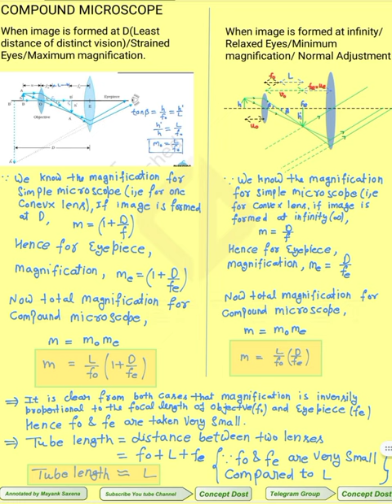COMPOUND MICROSCOPE MAGNIFYING POWER (DERIVATION)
COMPOUND MICROSCOPE MAGNIFYING POWER (DERIVATION)|COMPOUND MICROSCOPE

"Understanding Magnifying Power in Compound Microscopes | Microscopy Explained"**

Link for telegram group- Concept Dost - Mayank Saxena
Group for notes and competition exam notes, short notes pdf etc

Welcome to the concept dost!

Welcome to our educational video on compound microscopes and their magnifying power. In this video, we'll delve into the fascinating world of microscopy and explain how compound microscopes magnify tiny objects for detailed observations. Let's unlock the secrets of this essential scientific tool.

In this video, you'll learn:
- The components of a compound microscope and how they work together.
- The concept of magnifying power and how it's calculated.
- Real-world examples to illustrate magnification in compound microscopes.
- Tips for using compound microscopes effectively in your research or studies.

Whether you're a student, a science enthusiast, or a researcher, understanding magnifying power is fundamental to making the most of your compound microscope.

**FAQ:**

**Q1: What is a compound microscope, and how does it differ from a simple microscope?**
*A1:* A compound microscope uses multiple lenses to magnify objects, allowing for higher magnification and more detailed observations compared to a simple microscope.

**Q2: How is magnifying power calculated in a compound microscope?**
*A2:* Magnifying power is determined by multiplying the magnification of the objective lens by the magnification of the eyepiece.

**Q3: What are some common magnification levels in compound microscopes?**
*A3:* Compound microscopes often offer various objective lenses with different magnification levels, such as 4x, 10x, 40x, and 100x. These can be combined with different eyepieces for further magnification.

**Q4: Can I use a compound microscope for medical or biological research?**
*A4:* Yes, compound microscopes are commonly used in fields like biology, medicine, and materials science to study cells, tissues, microorganisms, and more.

**Q5: Are there any maintenance tips for compound microscopes?**
*A5:* Keep the lenses clean, store the microscope properly, and follow manufacturer guidelines for maintenance. Regular cleaning and careful handling are essential.

**Q6: Can I view live cells with a compound microscope?**
*A6:* Yes, compound microscopes equipped with appropriate lenses and techniques, like phase contrast or fluorescence microscopy, can observe living cells in detail.

**Q7: How can I choose the right compound microscope for my needs?**
*A7:* Consider your specific application, budget, and desired features like magnification levels and lighting options. Research and consult experts or reviews to make an informed choice.

1. Compound microscope,
2. Magnifying power,
3. Microscope magnification,
4. Objective lens,
5. Eyepiece lens,
6. Microscopic observations,
7. Microscopy tutorial,
8. Science education,
9. Biological microscopy,
10. Optics explained,
11. Microscope components,
12. Microscope lenses,
13. Magnification formula,
14. Microscope magnification calculation,
15. Compound microscope usage,
16. Microscope applications,
17. Microscope techniques,
18. High magnification,
19. STEM learning,
20. Scientific instruments,

About myself-
Mayank saxena P.G.T. (Physics)
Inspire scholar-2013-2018